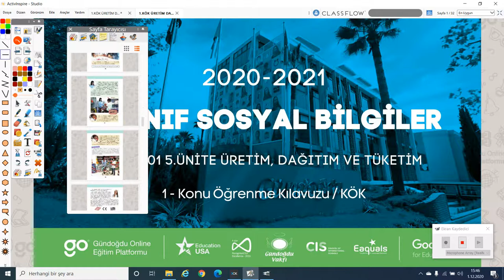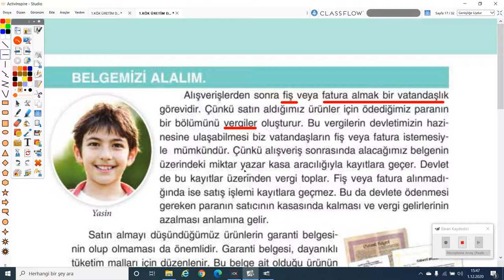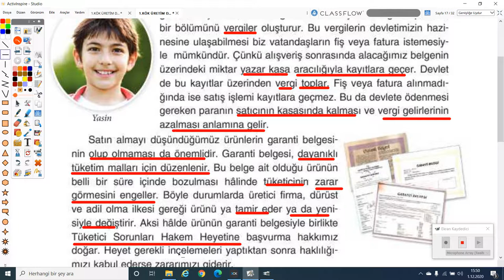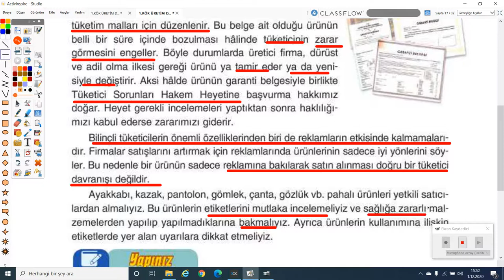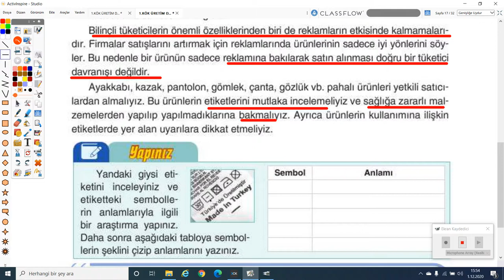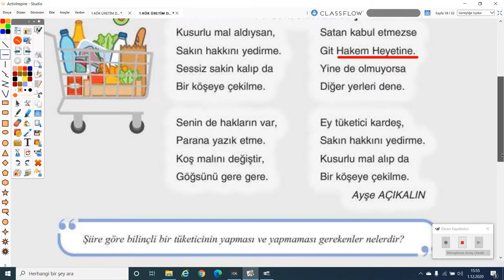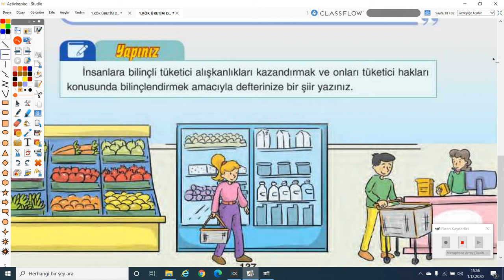2020-2021 4. Sınıf Sosyal Bilgiler S4001 - Belgemizi Alalım | Anlatan İkbal Civan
GO İlkokul 4. Sınıf Sosyal Bilgiler S4001 - Belgemizi Alalım
1-KÖK (Konu Öğrenme Kılavuzu)
Anlatan: İkbal Civan
FAYDALI LİNKLER:
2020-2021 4.SINIF S4001 SOSYAL BİLGİLER MÜFREDATI:

21. yüzyılın çağdaş, Atatürk ilkeleri ve inkılâplarını benimsemiş, Türk tarihini ve kültürünü kavramış, temel demokratik değerlerle donanmış ve insan haklarına saygılı, yaşadığı çevreye duyarlı, bilgiyi deneyimlerine göre yorumlayıp sosyal ve kültürel bağlam içinde oluşturan, kullanan ve düzenleyen (eleştirel düşünen, yaratıcı, doğru karar veren), sosyal katılım becerileri gelişmiş, sosyal bilimcilerin bilimsel bilgiyi üretirken kullandıkları yöntemleri kazanmış, sosyal yaşamda etkin, üretken, haklarını ve sorumluluklarını bilen, Türkiye Cumhuriyeti vatandaşlarını yetiştirmektir.
1.Her öğrencinin birey olarak kendine özgü olduğunu kabul eder.
2. Öğrencilerin gelecekteki yaşamlarına ışık tutarak, bireylerden beklenen niteliklerin geliştirilmesine duyarlılık gösterir.
3.Bilgi, kavram, değer ve becerilerin gelişmesini sağlayarak, öğrenmeyi öğrenmenin gerçekleşmesini ön planda tutar.
4.Öğrencileri düşünmeye, soru sormaya ve görüş alışverişi yapmaya   özendirir.
5.Öğrencilerin fiziksel ve duygusal açıdan sağlıklı ve mutlu bireyler olarak yetişmesini amaçlar.
6.Millî kimliği merkeze alarak, evrensel değerlerin benimsenmesine önem verir.
7. Öğrencilerin kendi örf ve âdetleri çerçevesinde ruhsal, ahlâkî, sosyal ve kültürel yönlerden gelişmesini hedefler.
8.Öğrencilerin haklarını bilen ve kullanan, sorumluluklarını yerine getiren  bireyler olarak yetişmesini önemser.
9.Öğrencilerin toplumsal sorunlara karşı duyarlı olmasını sağlar.
10.Öğrencilerin öğrenme sürecinde deneyimlerini kullanmasına ve çevreyle etkileşim kurmasına olanak sağlar.
11. Her öğrenciye ulaşabilmek için öğrenme-öğretme yöntem ve tekniklerindeki çeşitliliği dikkate alır.
12. Periyodik olarak, öğrenci çalışma dosyalarına bakılarak öğrenme ve öğretme süreçlerinin akışı içerisinde değerlendirmeye olanak sağlar.